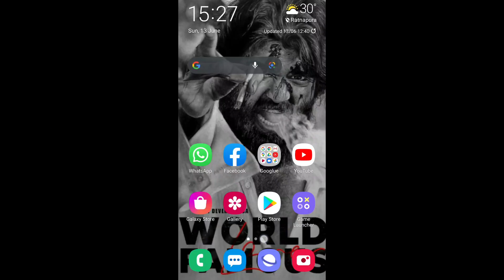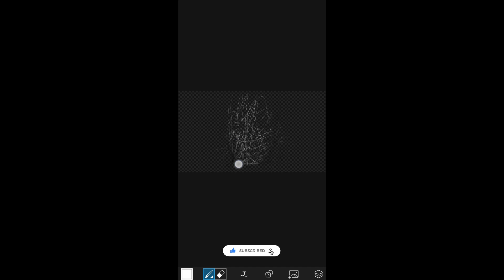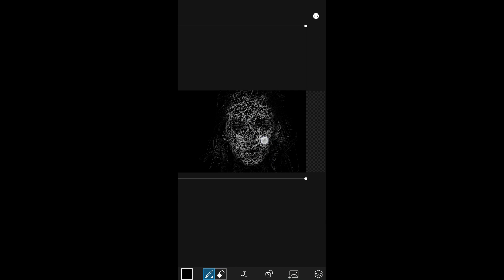How to make scribble art picsart : scribble art tutorial picsart editing tutorial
I hope you like and enjoy this video. I hope you can do the tutorial at home. Thank you if you like. giving the button I like!.

Photo edit and concept by Sachin Viduranga